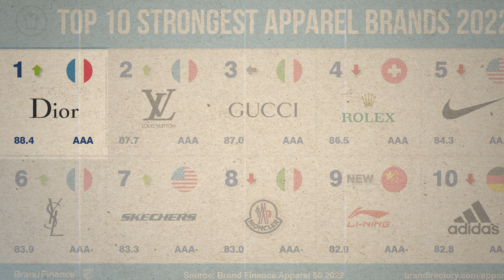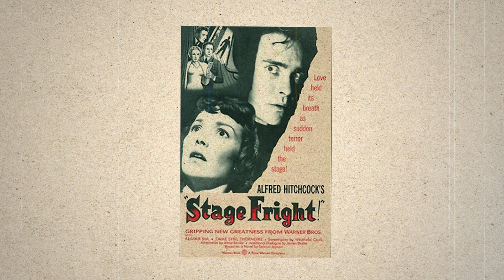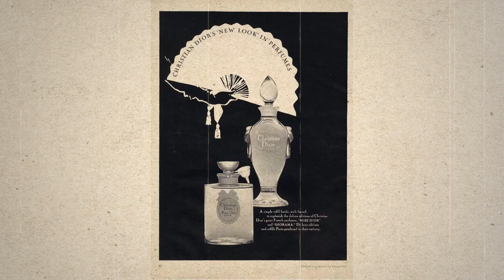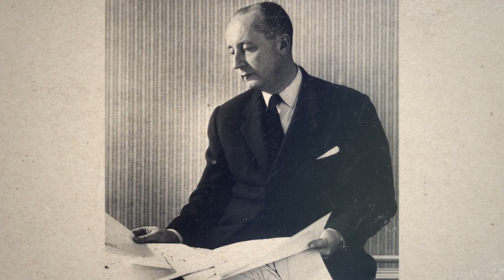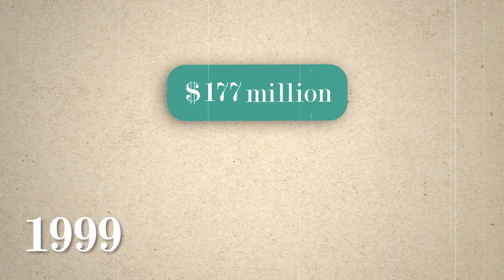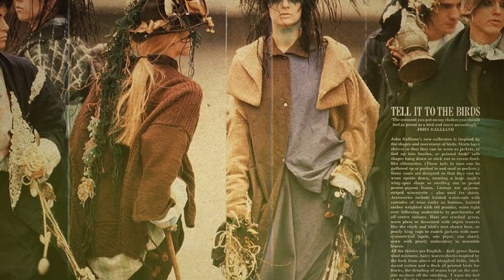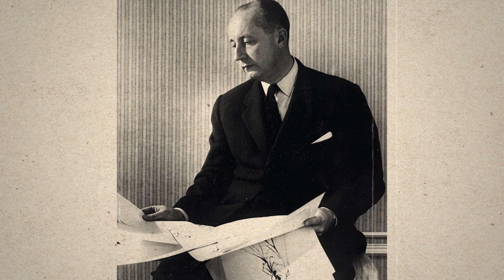How Christian Dior Invented Fashion after WWII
In the 1940s, fashion was in a dismal state. With the rise of World War II, fashion had to be creative and inspiring if it wanted to stay afloat. In 1945, Christian Dior, founder of the fashion house Dior, decided to create a line of clothing that captured the look and feel of the postwar era. The story of Dior began in 1946 when Christian Dior opened his fashion house in Paris. His revolutionary designs quickly gained acclaim, and the brand soon became synonymous with luxury and elegance. In the decades since, Dior has remained at the forefront of fashion, introducing groundbreaking styles and sartorial trends. It has expanded to become a global fashion brand, with boutiques and stores in more than 60 countries. Throughout its history, Dior has remained true to its core values of craftsmanship and innovation. It continues to produce timeless designs that capture the essence of luxury and modernity. From its iconic Little Black Dress to its groundbreaking haute couture collections, Dior has created some of the most iconic fashions of all time. The story of Dior is one of beauty, creativity, and success. In this video, we're exploring the history of Christian Dior and how he came up with the idea to re-create postwar fashion. We'll look at the challenges he faced as a designer during World War II and how his fashion line helped to revive the fashion industry after the war. By the end of the video, you'll have a better understanding of how Christian Dior helped revolutionize women’s style and played the role of the catalyst for Paris' revival as the fashion capital of the world.

Business giants explore the stories behind some of the world's most successful companies, their history, leadership, and business strategies to learn inspiring stories of perseverance, innovation, and success. Business & money are core themes of the channel but we hope that anyone can enjoy these videos, as we'll be diving into the most interesting historical events, which greatly influenced the course of these modern companies.

business
business insider
business ideas
entrepreneur
business stories
brand story
history of businesses